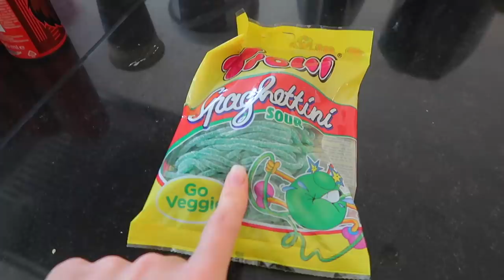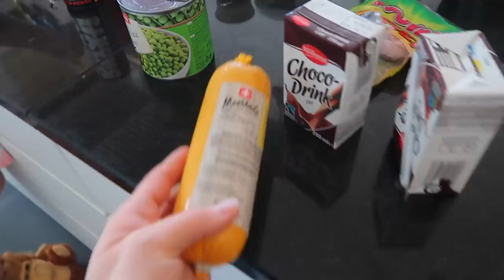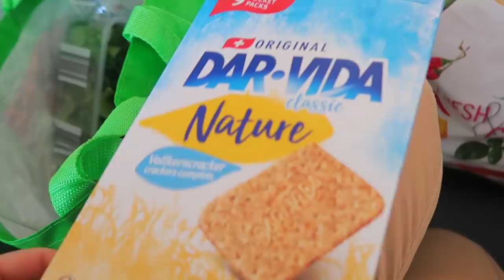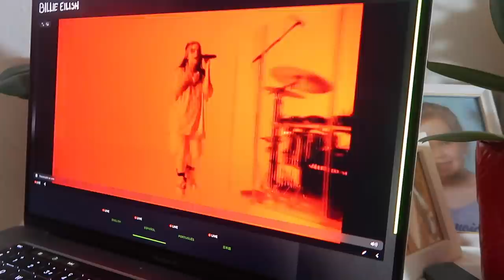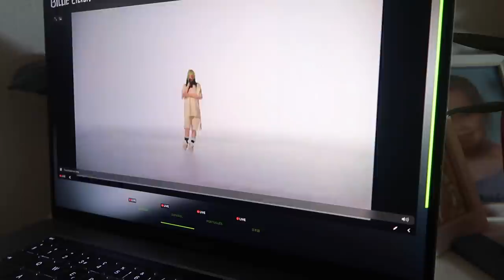СЛАДОСТИ на Хэллоуин / ДОЖДАЛИСЬ Концерт Билли Айлиш